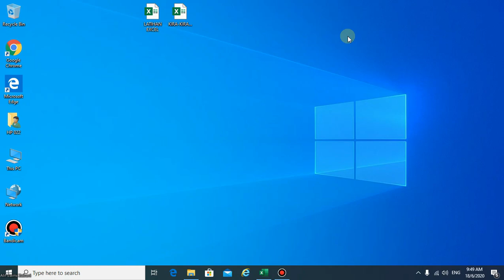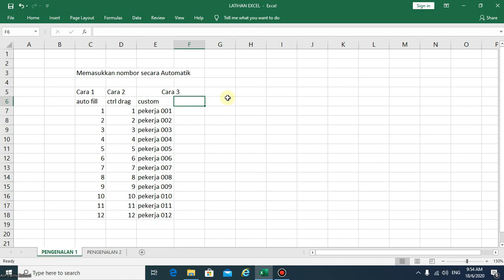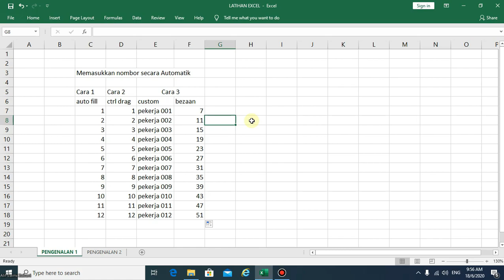Excel Bersama ALZA : Pengenalan 1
Cara memasukkan nombor secara automatik